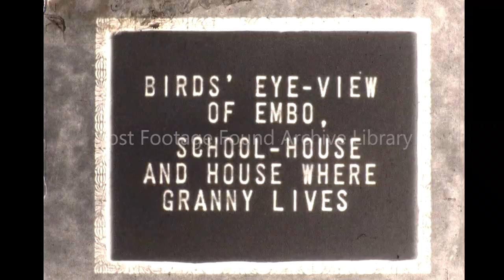Archive footage of Embo in the 1920s, Scotland home movie film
"Birds Eye-View of Embo, School-House and House Where Granny Lives," Embo, Scotland in the 1920s home movie film